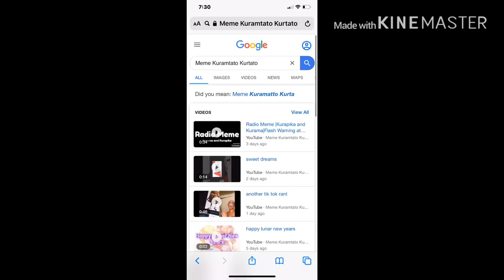how and why